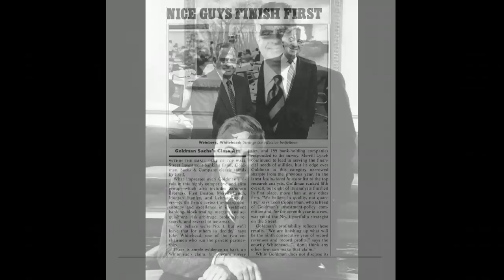John C. Whitehead, Former Goldman Sachs Senior Partner and Co-Chairman: Talks at GS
“When you're talking, you're only saying things that you know. If you don't listen a lot, you will never find a solution that's satisfactory."